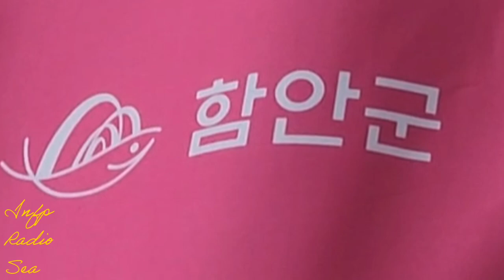함안 연꽃테마파크 2 Haman Lotus Park Landscape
함안여행 함안연꽃테마파크 2 | 미디어 201

오늘은 [아름다운 함안의 아라가야 연꽃] 입니다.
경남 함안은 역사적으로 아라가야 연맹에 속합니다.
진흥왕 신라시기에 복속되었으며 경덕왕 이후로
함안으로 지금까지 불립니다.
아라가야 연꽃을 볼 수 있는 함안 연꽃테마파크를 방문해보세요.
Visit Haman County in South Korea.